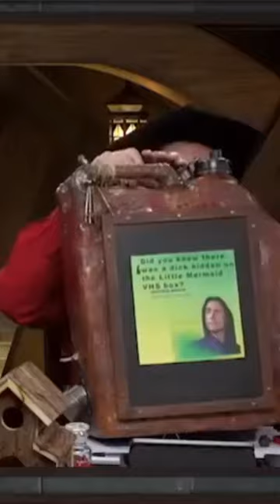Couple of C3 gas tank moments...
Criticalrole Dungeonsanddragons Youtube Shorts Tiktok Critrole critroleclips criticalrolehighlights criticalroleclips rolecriticalclips dndtiktok dnd dnd5e wizardsofthecoast samriegel matthewmercer laurabailey liamo'brien ashleyjohnson traviswillingham marisharay taliesinjaffe mightynein voxmachina bellshells jesterlavorre nottthebrave beaulionett calebwidogast fjord mollymauk keyleth vox vax yashanydoorin scalanshorthand grogstrongjaw imogentemult laudna freshcutgrass dndpodcast dndclips